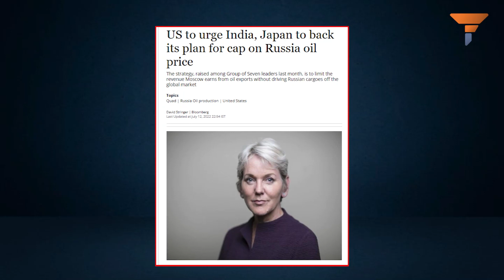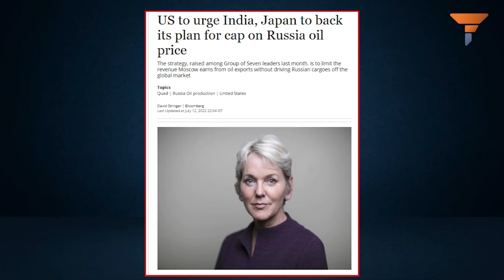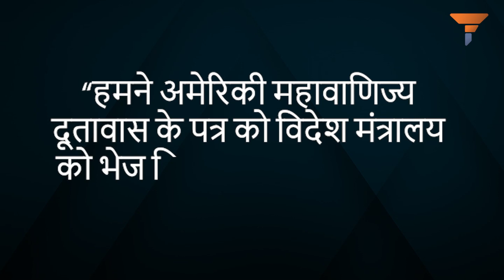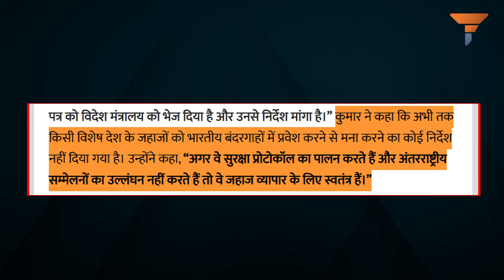India should not react to every whim and fancy of the West